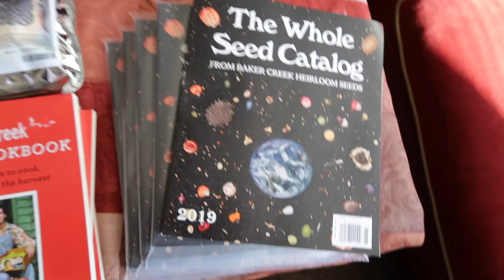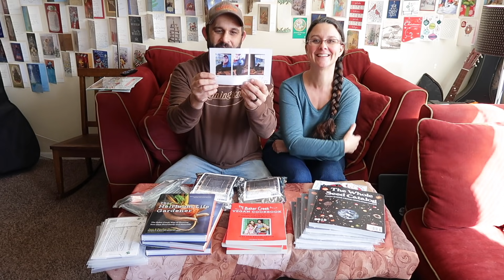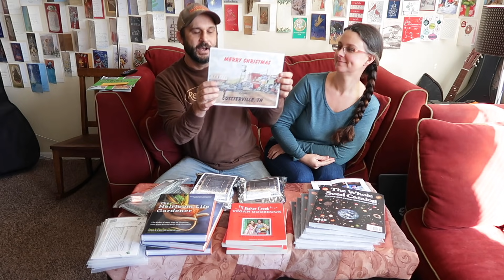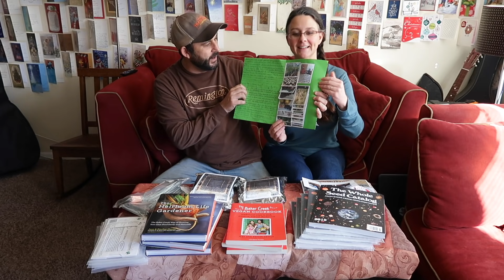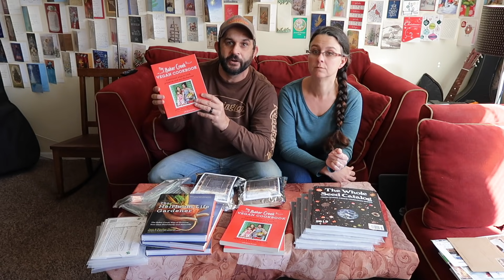20 PRIZES! Will You Be Lucky?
Today we are picking the winners of our Christmas Card giveaway.  We are drawing 20 winners for some awesome prizes from our friends at Baker Creek Heirloom Seed Company!

To see the products we use and recommend from Amazon visit our Amazon Store

Etsy Shop

Also check out our Etsy Store for handmade items from the homestead

Amazon Kindle Version